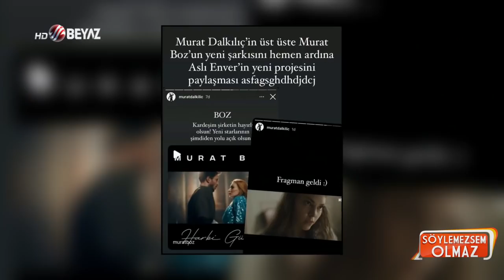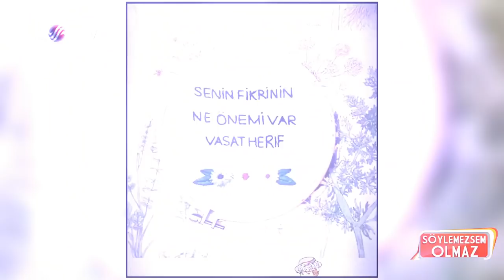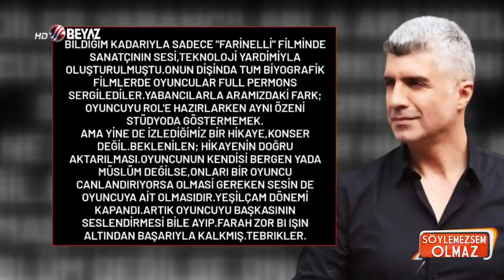Söylemezsem Olmaz 8 Mart 2022 - Arda Kural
Şarkıcı Gülşen, son konserinde yaptığı hareketler ve kıyafeti sosyal medyada gündem oldu. 45 yaşındaki Gülşen, son konserinde sahneden inerek erkek seyircinin kucağına oturdu. Gülşen'in kucağına oturduğu hayranı ise Gülşen'in kalçasına tokat attı.

Söylemezsem Olmaz canlı yayın konuklarını ağırlamaya devam ediyor. Programımızın bugünkü bölümüne efsane oyuncu Arda Kural konuk oldu. Yıllardır ekranlardan uzak olan Arda Kural samimi açıklamalarda bulundu.